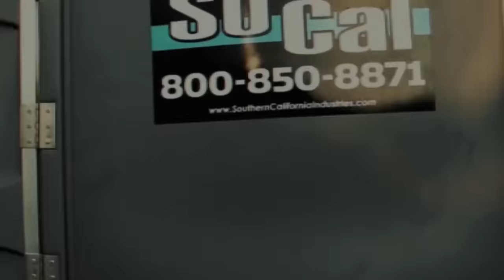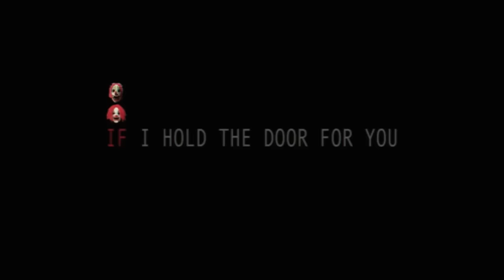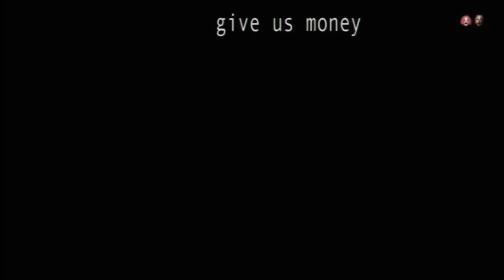Clown Core - Toilet (Visual Album)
Halloween Special?

Tracklist:
0:00 - Hell
1:30 - Witch Pussy
2:46 - Toilet
4:08 - Google Your Own Death
5:22 - Scheduled Diarrhea
7:06 - Truth And Life
9:50 - The Area 51 Snack Bar Sucks
10:40 - Google Your Own Leaked Nudes
11:57 - Buy This Album